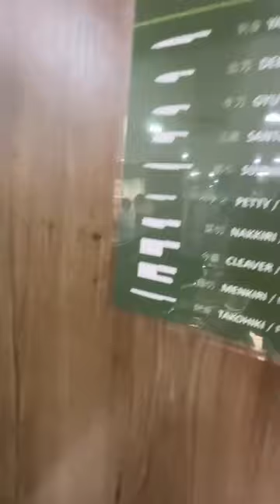Você sabe para que serve cada faca?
O F de Faca voltou à loja TenmanYa, em São Paulo, e registrou o guia sobre para que serve cada tipo de faca japonesa. Confira!

Ficou alguma duvida? Quer saber mais? Pergunte! Comente!

Livros que indico:
Knife - Tim Hayward
Sharp - Josh Donald
Knife Deburring - Dr. Vadim Kraichuk
Mastering Knife skills
Kitchen Knife Basics
An Edge in the Kitchen

Equipamentos que utilizo para a gravação dos vídeos:
Câmera Canon EOS 70D
Lente Canon EF-S 18-55mm
Canon Battery Grip
Baterias extras Canon
Memory Card SanDisk 64GB
Memory Card SanDisk 128GB
Tripé Manfrotto
Microfone lapela c/fio Boya
Microfone lapela s/fio Boya
Iphone 13 pro 512GB
Tripé celular
Webcam Logitech C920S
Kit softbox
Ring light
HD externo 4T

Esperamos você!